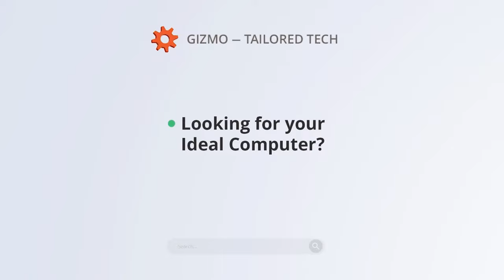Sonee Sports Golden Futsal Challenge 2024 | GA.Nilandhoo VS GA.Kondey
Sonee Sports Golden Futsal Challenge 2024 | GA.Nilandhoo VS GA.Kondey | Match Day 19 | Match Number 170 | [ATOLL ROUND] - Gaafu Alifu Atoll Round | Ground 2

The Biggest Futsal Tournament in Maldives!